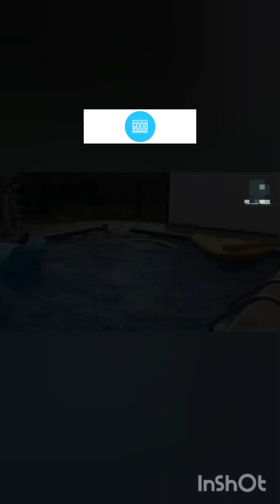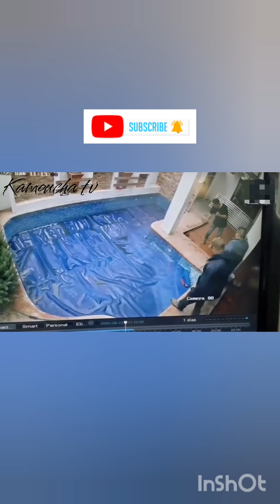أحداث غريبة ومثيرة 🤣🤣🤣